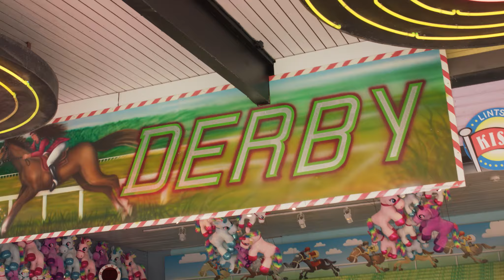Kaikki peliin! -ottelu porukalle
Hitsaa hauskan pelikisailun kautta porukkasi yhteen ja laukaise tiimisi työhuvinvointi raketin lailla kohti taivasta! Kaikki peliin! -ottelu haastaa työporukan kilpailemaan toisiaan vastaan Linnanmäen taitopeleissä. Ottelun aikana treenataan heittokättä, tarkkuutta ja yhteispeliä. Joukkueet voivat saada lisäpisteitä haastamalla ottelumestarin mukaan pelaamaan. Ottelu on parhaimmillaan vähintään 6 henkilön porukoille.

Kaikki peliin! -ottelu pähkinänkuoressa

Ryhmän mukana oma ottelumestari Linnanmäeltä
Sisältää jokaiselle osallistujalle otteluvihkon pelilippuineen, 2 laitelippua sekä hupievään
Voittajajoukkueelle yllätyspalkinto